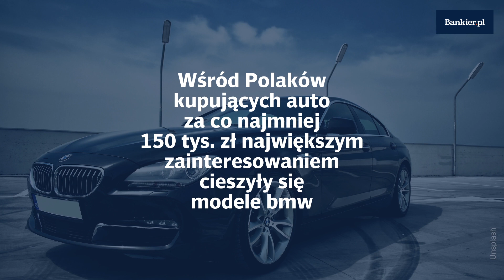Hamuje sprzedaż aut luksusowych w Polsce | Bankier.pl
Hamuje sprzedaż aut luksusowych w Polsce.
↓↓ Więcej Informacji ↓↓

W czerwcu trzeci miesiąc z rzędu spadła sprzedaż aut klasy premium w Polsce. Wśród Polaków kupujących auto za co najmniej 150 tys. zł największym zainteresowaniem cieszyły się modele bmw – wynika z danych Instytutu Badań Rynku Motoryzacyjnego Samar.

W czerwcu Polacy kupili 5741 aut klasy premium (o wartości co najmniej 150 tys. zł). Tym samym ich sprzedaż w porównaniu z majem spadła o 6,4 proc., a w relacji do czerwca ubiegłego roku o 8,3 proc. To także większe spadki niż całego rynku nowych aut (spadki odpowiednio o 4,3 i 2,3 proc.).